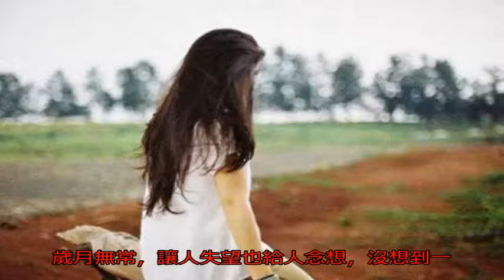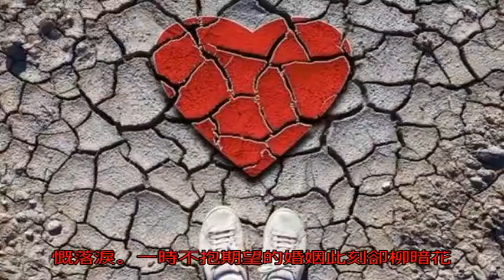父母為給弟弟結婚，逼我嫁個“家暴男”，婚后我因禍得福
歲月無常，讓人失望也給人念想，沒想到一場戲劇般的婚姻卻讓我因禍得福。我家在一個小縣城里，家境很一般，沒有太多錢，可我們總要給我弟“擦屁股”。我們家重男輕女的觀念很重，所以作為家里唯一的男丁，弟弟受盡寵愛。但他身在福中不知福，小小年紀整天不務正業，只知道闖禍。不好好念書，經常泡在網吧里，喝酒打群架，跟一群狐朋狗友把壞事做盡了，爸媽沒少擔驚受怕，同時還要跟著“補窟窿”。

這些年因為家庭的原因我一直沒有談過戀愛，后來我弟弟好不容易談了戀愛交上了女朋友，了了爸媽一樁心愿，家人都非常開心。可是女方家里要求，必須有房子才能讓女兒跟我弟弟結婚，否則想都別想，家人很傷心，不知道去哪里湊夠買房子的錢。爸媽說他們有一個辦法，但是對我很不公平，所以一直很為難。考慮再三，最終我媽找到我，說給我相了一門好親事，我這么大年齡了眼看著弟弟都要娶媳婦了，可不能剩下。我問了好多遍男方家是哪里的，人品怎么樣，我媽總是支支吾吾，好像刻意在隱瞞什么。最后終于得知，我媽給我找的老公是鎮上有名的家暴男，大家背地里都說他的老婆受不住他的暴力行徑懷著孩子跟別人跑了，但是他們家里很有錢，能幫助我們家解決弟弟房子的問題，所以我爸媽才動心了，勸說我盡快同意。

知道事情的原委后我哭著不肯答應，一遍又一遍地懇求我媽不要把我往火坑里推。可我媽以死相逼，說只有犧牲我才能挽救我弟弟的婚姻，讓我不要任性，我對他們徹底絕望，最終答應了。可誰知我嫁過去以后這個傳說中的“家暴男”卻對我很好，我很驚訝，就詢問之前的事情，他沉默良久，把之前發生的所有事都告訴了我。其實他有弱精癥，很難有自己的小孩，妻子是自己出軌懷孕了，倒打一耙污蔑他家暴，然后可以不用受任何人道義上的譴責跟別的男人遠走高飛，其實他才是婚姻里的受害者。

我聽完以后五味陳雜，感慨落淚。一時不抱期望的婚姻此刻卻柳暗花明，老公對我很好，婆婆他們認為老公算二婚，可我還是個黃花大閨女，覺得愧對于我，也對我很好。我很滿意現在的生活，過幾年如果沒有懷上孩子我打算去領養一個，當親生的養，大家說這樣可不可以？